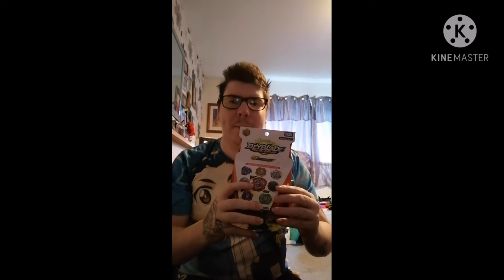Beyblade booster vol 16